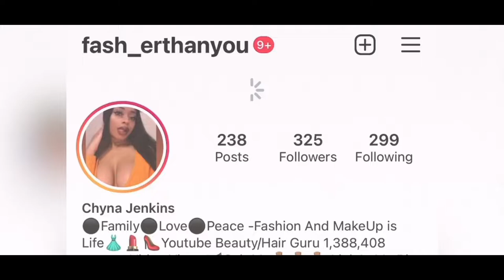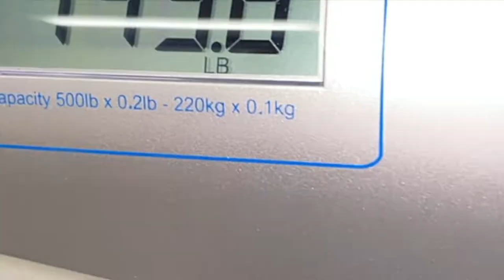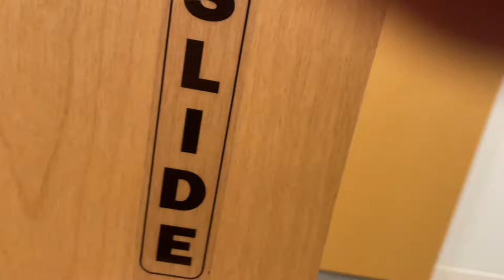PREGNACY VLOG #1 | Test Results | Expected Due Date | Baby Heartbeat + More | FasherThanYou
Hey Beautysssss💋🥺This video is going to be my first pregnancy vlog  which I wanted to share with you all since I have sooooo many changes going on with my body due to this pregnacy=(on top of stuff that is happening in my everyday life. 😱😱😱😱😘be on the look out for new videos every Wednesday I have allot more Planned for this channel which I can’t wait to share with you🤎😬😝  stay tuned my lovely sub bugs🦋

➜ Fash_ErThanYou
➜ Tik-Tok-Barbeetude